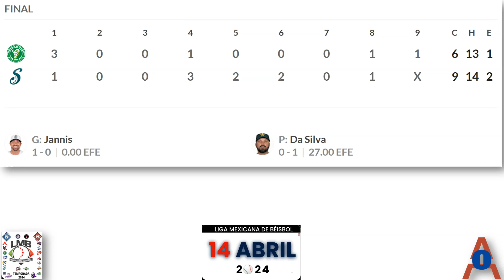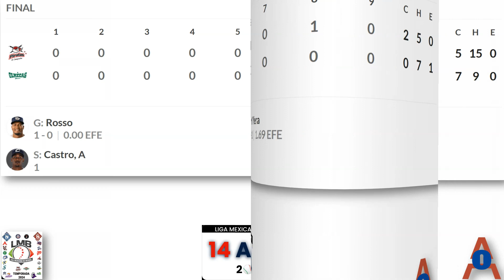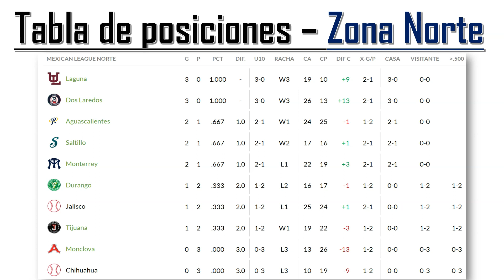Resultados y Tabla de Posiciones en la Liga Mexicana de Beisbol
La Liga Mexicana de Béisbol (LMB), es el campeonato de béisbol profesional de más alto nivel durante el verano en México. Es miembro oficial de la Confederación Mundial de Béisbol y Sóftbol (WBSC). Tiene su propio centro de desarrollo de talentos, Centro de Alto Rendimiento "Ing. Alejo Peralta y Díaz Ceballos", ubicado en El Carmen, Nuevo León. Es la liga con más cobertura por parte de los medios nacionales por ser la más antigua en el país.

La temporada regular se desarrolla entre abril y agosto, dividida en dos vueltas, dejando septiembre y octubre para los play-offs; y en la pausa entre ambas vueltas se realiza el Juego de Estrellas.​ La conforman actualmente 20 equipos divididos en 2 zonas (Zona Norte y Zona Sur).

La Liga Mexicana de Beisbol (LMB) cuenta con un calendario de la Temporada 2024 que será de 113 días, que arrancará el 11 de abril y en donde cada equipo disputará en el rol regular un total de 93 juegos, lo que representa 930 encuentros a lo largo de 31 series.

Por segunda ocasión en la historia, la Liga Mexicana de Beisbol contará con 20 equipos, y el jueves 11 de abril iniciarán las actividades cuando los Diablos Rojos del México visiten a los campeones Pericos de Puebla en el Estadio Hermanos Serdán, para poner en marcha la temporada 2024.

 ASÍ SE JUGARÁ LA LIGA MEXICANA DE BEISBOL EN 2024

Zona Norte
Charros de Jalisco
Dorados de Chihuahua
Acereros de Monclova
Tecolotes de los Dos Laredos
Rieleros de Aguascalientes
Algodoneros de Unión Laguna
Saraperos de Saltillo
Generales de Durango

Zona Sur
Conspiradores de Querétaro
Diablos Rojos del México
Bravos de León
El Águila de Veracruz
Olmecas de Tabasco
Leones de Yucatán

La LMB decidió que el equipo campeón, Pericos de Puebla, arranque la actividad en casa, donde recibirá a los Diablos Rojos del México el 11 de abril, para un día después tener en actividad a todos los equipos:

 SERIES INAUGURALES TEMPORADA 2024 DE LMB
Chihuahua vs Unión Laguna
Durango vs Saltillo
Tijuana vs Monterrey
Jalisco vs Aguascalientes
Monclova vs Dos Laredos
Veracruz vs Oaxaca
Campeche vs Tabasco
Yucatán vs León
Querétaro vs Tigres

La campaña regular concluirá el jueves 1 de agosto. Se utilizará el mismo sistema de competencia de 2023: se jugará a rol corrido y avanzarán a la postemporada los seis mejores equipos de cada zona con base en el porcentaje de ganados y perdidos.

Habrá cuatro etapas de playoffs:
 Primer Playoff, del 3 al 12 de agosto; Series de Zona, del 13 al 22 de agosto; Series de Campeonato, del 23 de agosto al 1 de septiembre y la Serie del Rey, del 2 al 11 de septiembre.